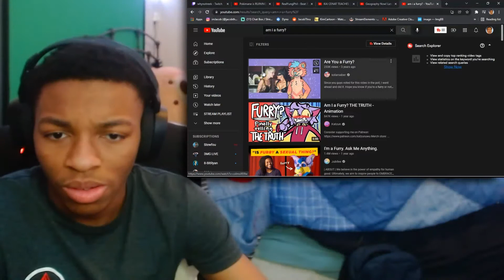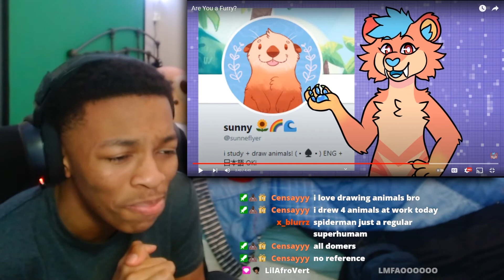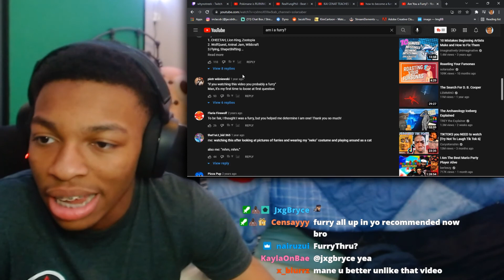I TOOK A FURRY TEST AND THIS HAPPENED!!!